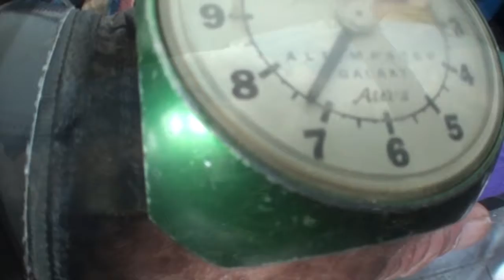Scott 6 17 18